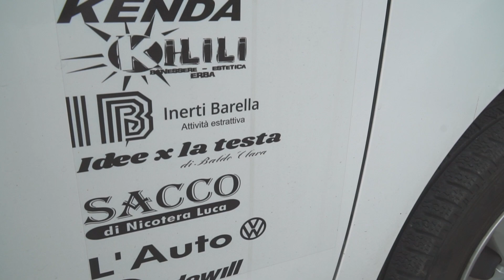TSB Team Seminara Brothers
Video realizzato per il TSB in collaborazione con Alessio e Andrea Seminara